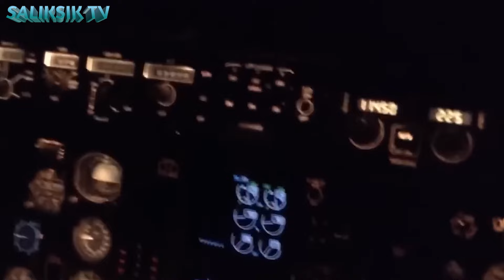Nawindang ang Mundo sa Nasagupa ng Barko ng mga Marino!